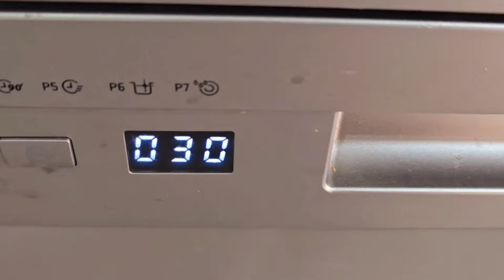روتين مسائي تحفيزي👍الحداكة والتاويل/تحديت العكز وكلشي عملتو هاد العشية 💪